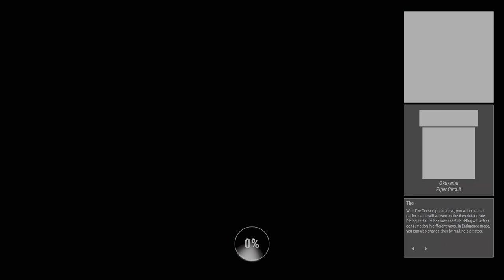RIDE 4 : Career [15] Asian League | Classic Two-strokes [PS5 4K/HDR]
00:11 Kanto - North Course (Single Race) // Suzuki RG 500 1987
13:08 Okayama - Piper Circuit (Single Race) // Suzuki RG 500 1987
18:47 Suzuka - GP Circuit (Single Race) // Suzuki RG 500 1987
31:15 Tsukuba - Motorcycle variant (Time Attack) // Suzuki RG 500 1987